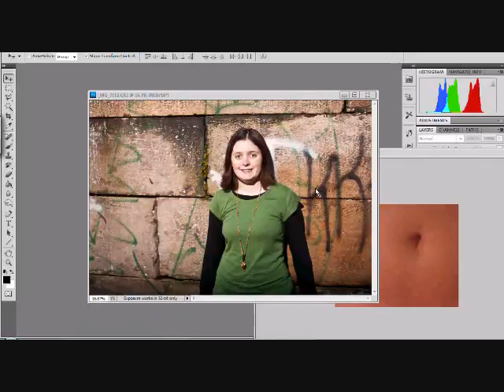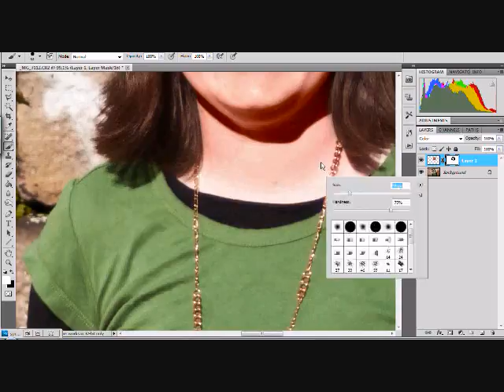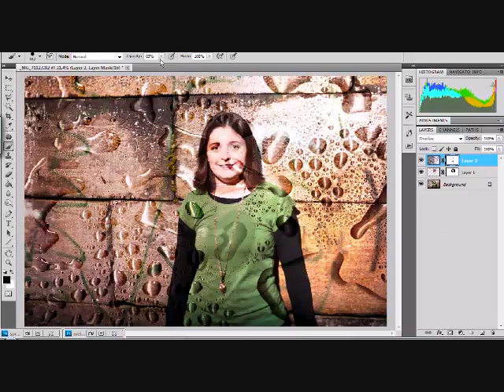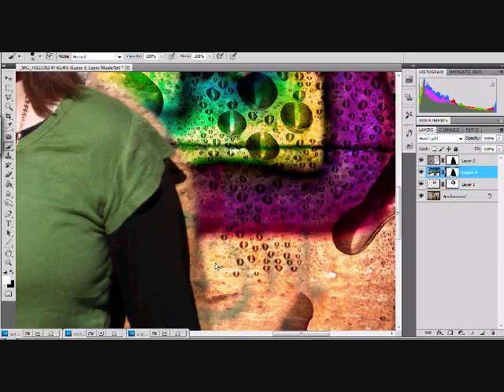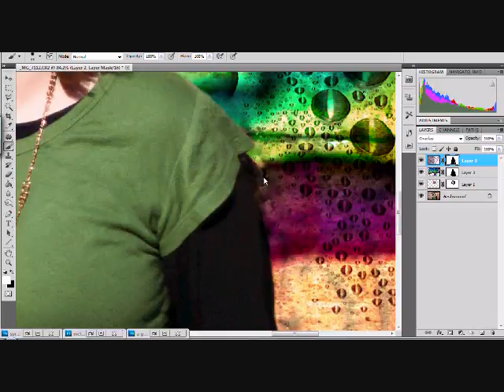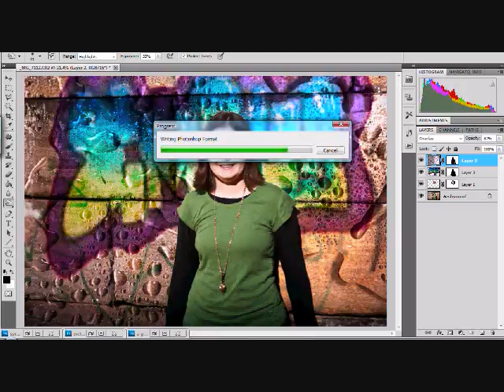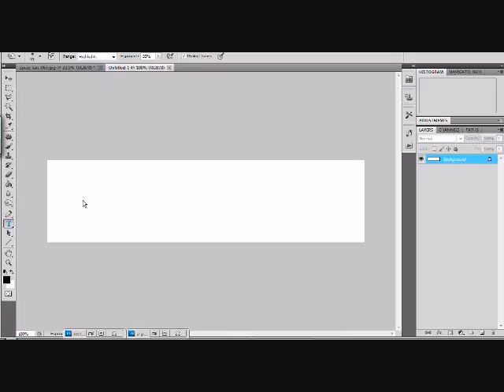Emily Workflow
Editing an image using Photoshop CS5 and Lightroom 3